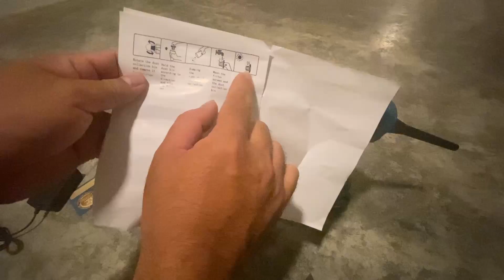Review Car Mounted Vacuum Cleaner Brand Dagmara | Kecik Tapi Power